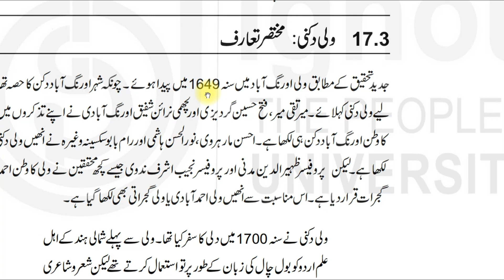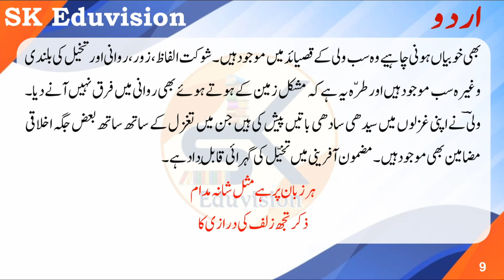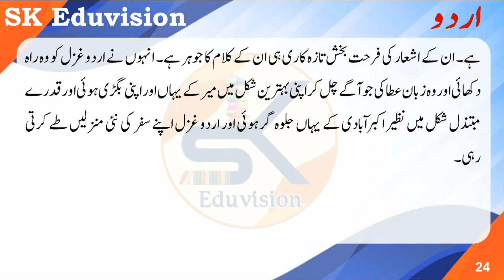Wali Dakani ki Hayat o Khidmat || ولی دکنی کی حیات و خدمات ایک نظر || वली दकनी की हयात ओ खिदमत